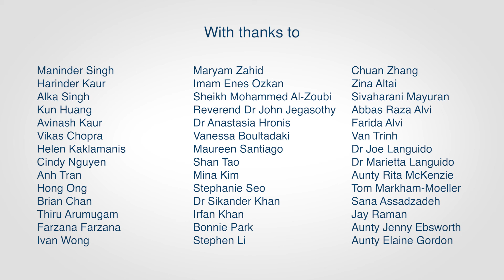Check in on your wellbeing - Tamil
As NSW celebrates surpassing 80% double-dose vaccination rates, NSW Primary Health Networks (PHNs) have collaborated with the community to create a video campaign in 12 languages encouraging community members to seek support if they are struggling with their mental health by calling the Head to Health Pop Up on 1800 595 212.

Videos are available in the following languages:

- Arabic
- Cantonese
- English
- Filipino
- Greek
- Hindi
- Aboriginal
- Korean
- Mandarin
- Persian
- Punjabi
- Tamil
- Urdu
- Vietnamese